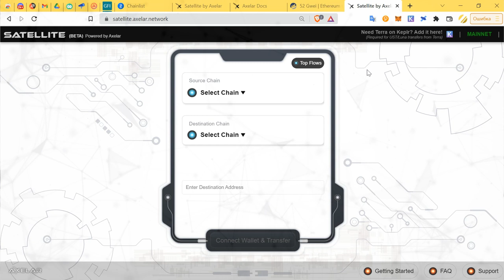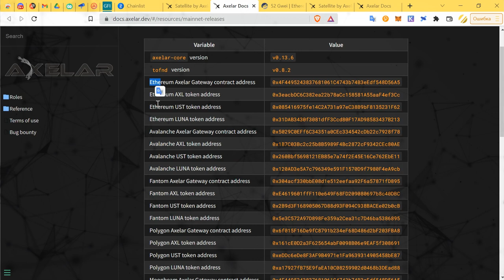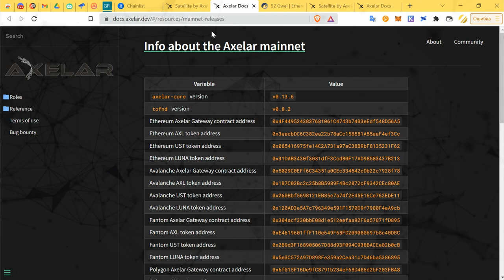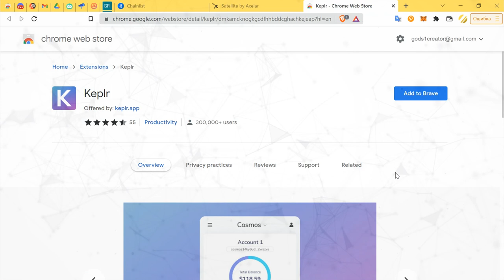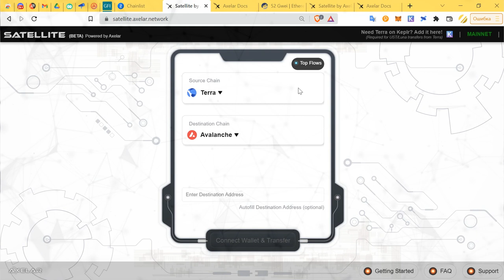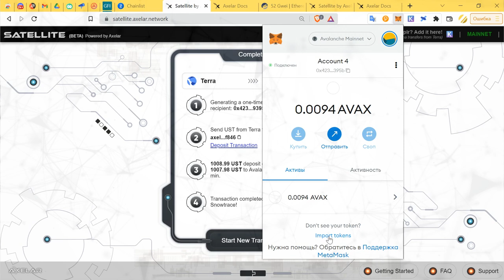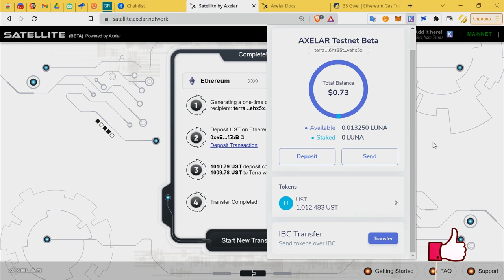SATELLITE - AXELAR САМЫЙ ПОДРОБНЫЙ ГАЙД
Подробно разобрал как взаимодействовать с БЕТА версией SATELLITE от AXELAR.

Перевод выполнять по блокчейну Terra в Luna или UST ищите биржы поддерживающие этот вывод.